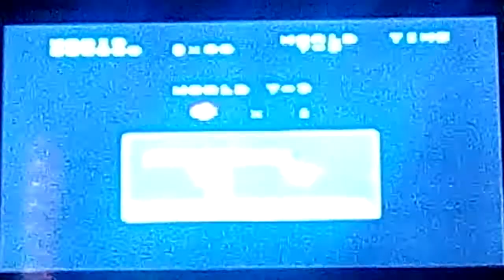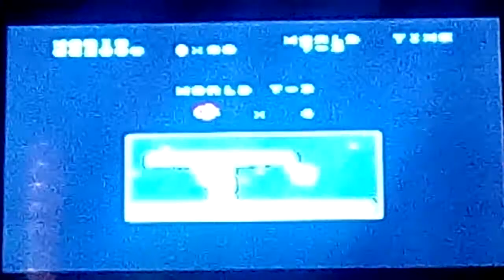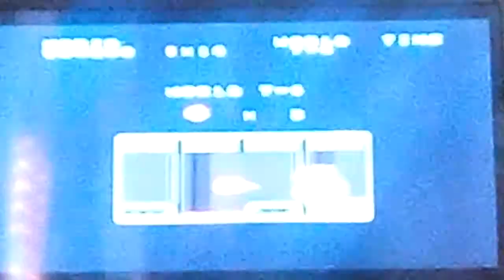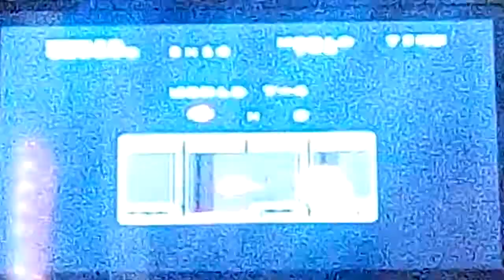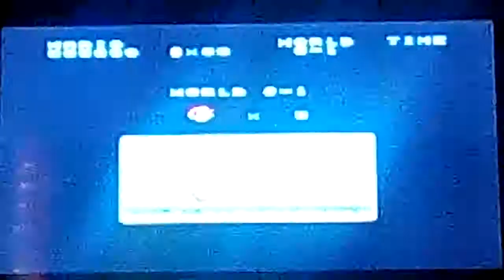Lets play the lost levels part 9